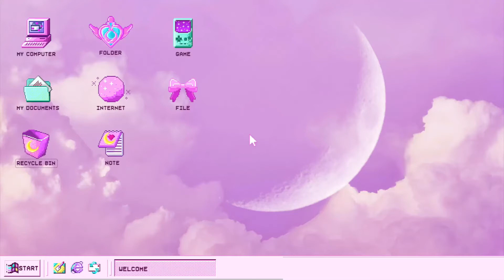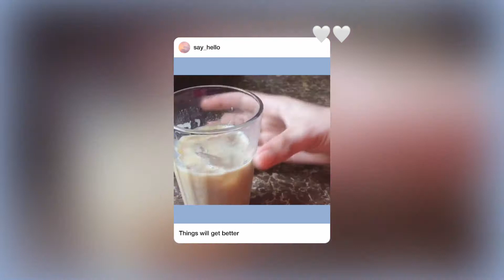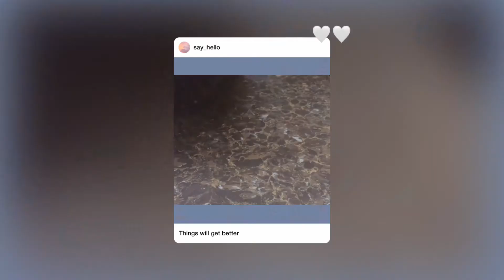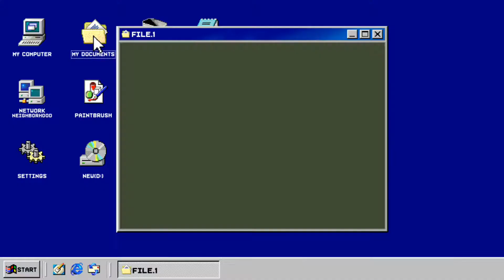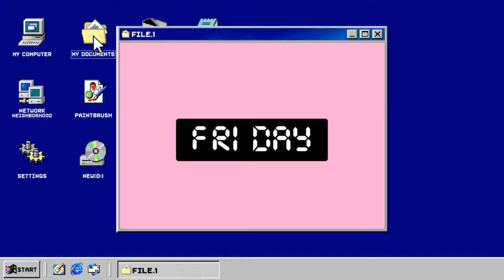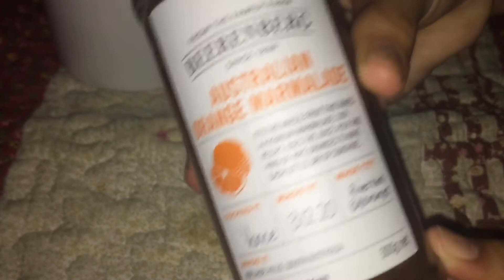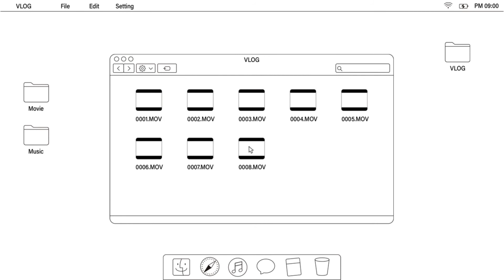65kg-55kg | What I eat in a week To Lose weight fast |Philippines🇵🇭